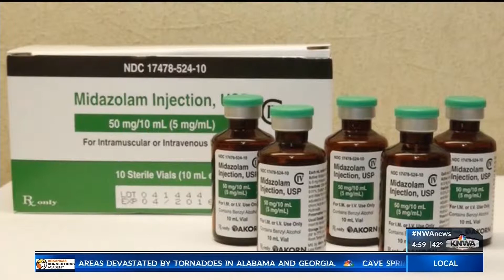Lethal Injection Secrecy Proposal Moves Closer to Becoming Law (KNWA)